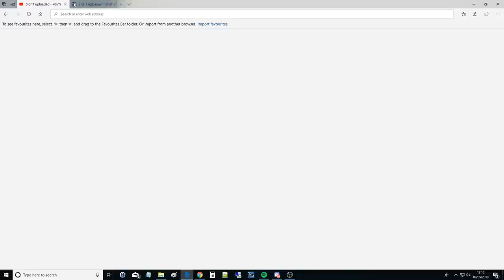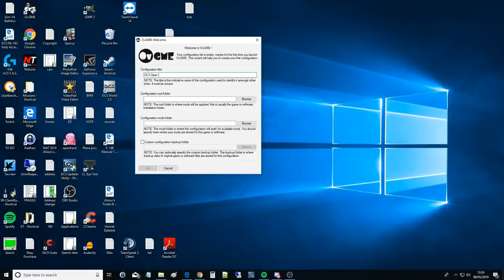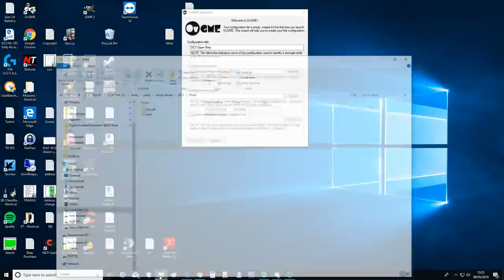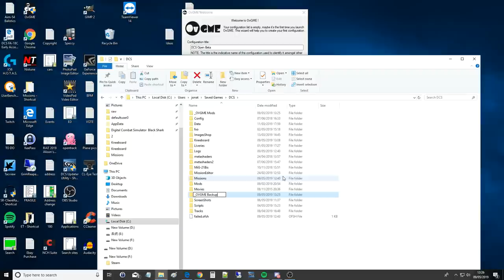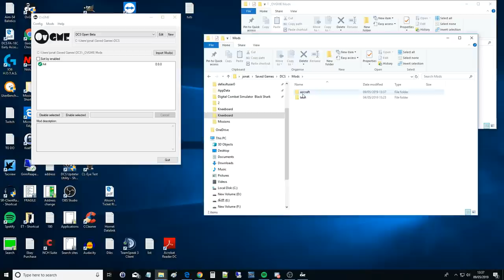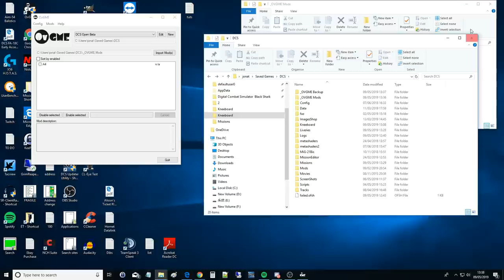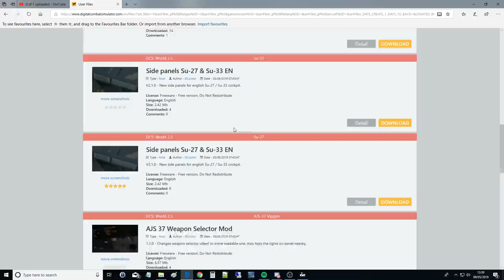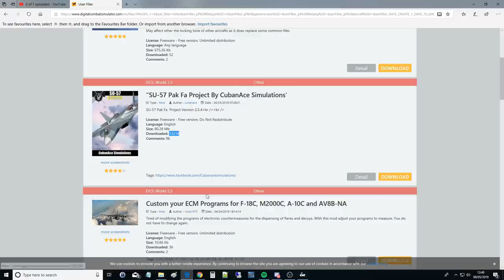Explained: How To Use A DCS WORLD Mod Manager